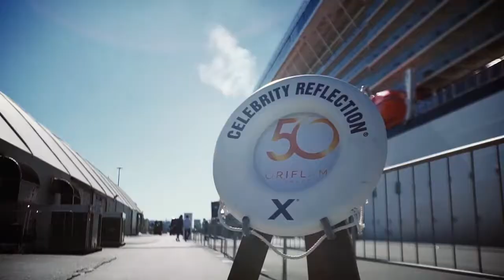Юбилейная Золотая Конференция 2017 День 1